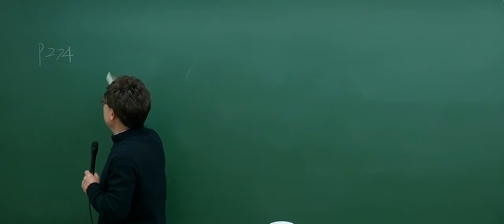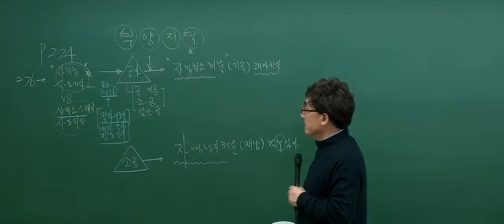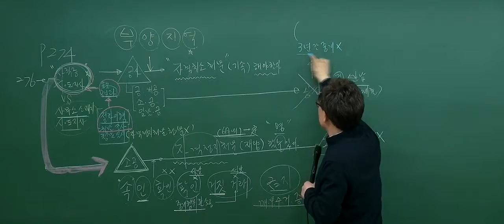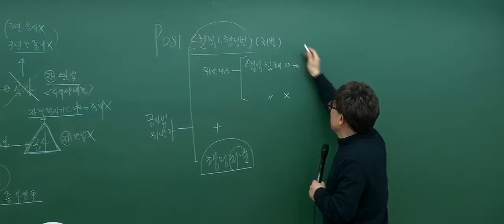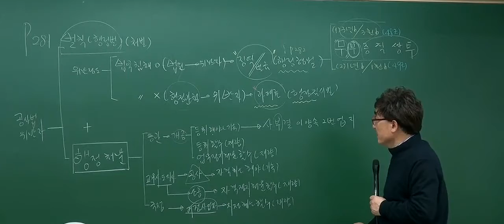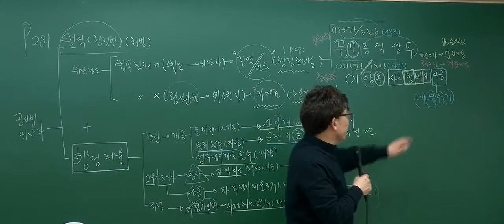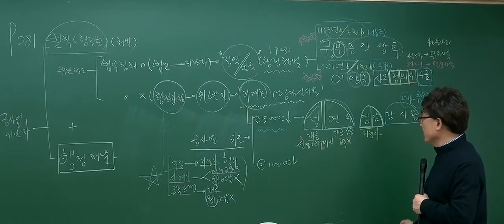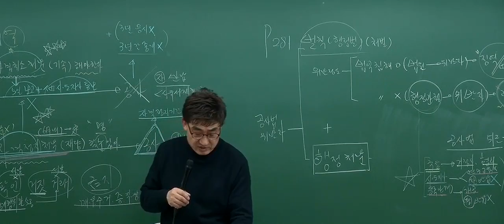[2017기본_6회3강] 공인중개사 강의_공인중개사법(한병용)_ 공인중개사에대한 행정처분(p.274)